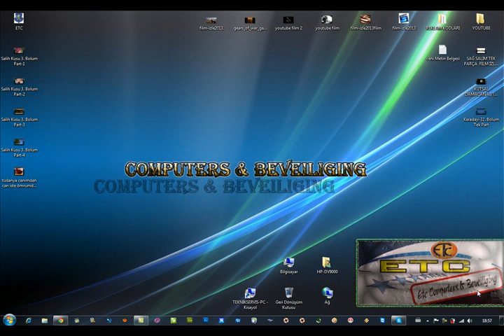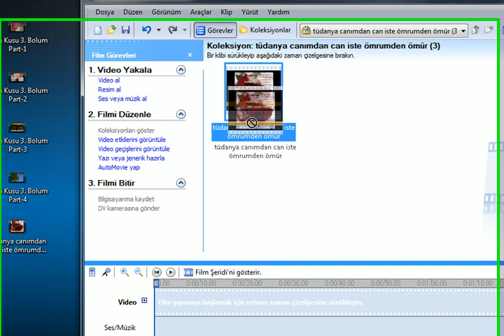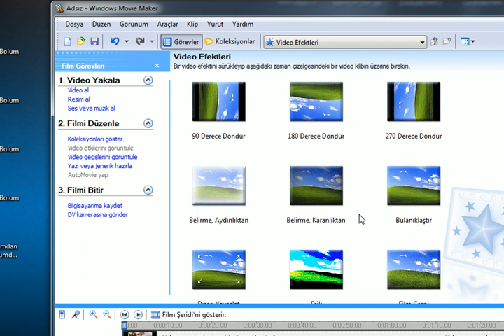Windows Movie Maker 2.6 - Videodan Ses Kapatma Ses Ayirma ( etc computer )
Windows Movie Maker de Video Icerisinde ki Sesi Ayirma